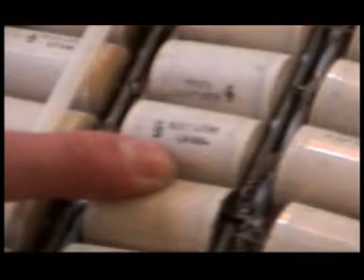Bobina de Tesla de Diego Martín, Tesla Coil (parte 3 de 4)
Saludos, Diego